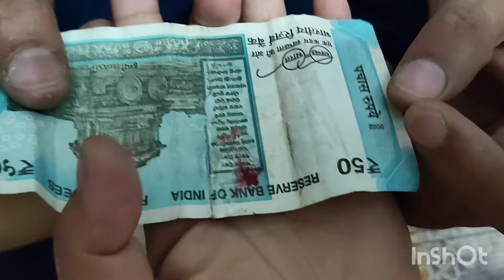रक्षा बंधन का vlog